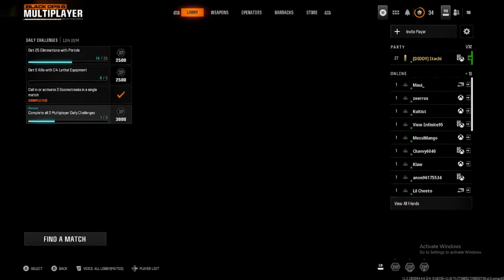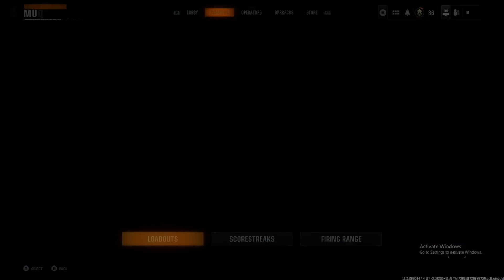Unlocking the gold ak74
i unlocked the gold ak